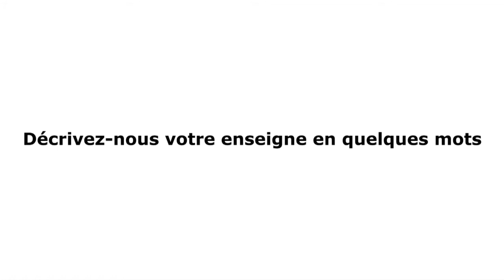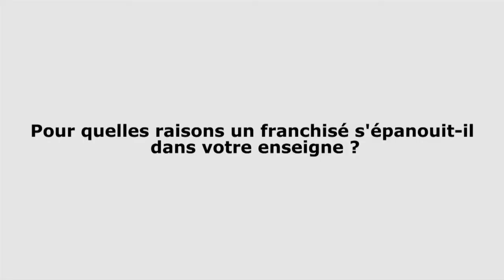Bruno Mazzolini / Responsable du développement - Waterbike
Salon de la Franchise 2014.
Retrouvez les témoignages des hommes et des femmes qui constituent le monde de la franchise. Ce sont des directeurs d'enseignes, des chargés de développement, des animateurs réseaux et ils vous livrent leurs secrets de réussite.